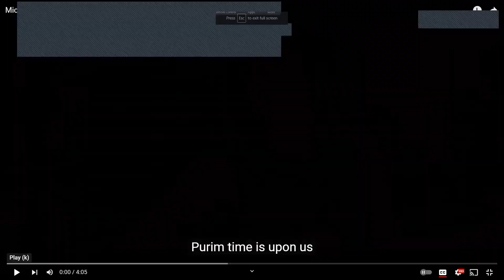Sunday Service - Purim spiel: A Conversation on the Jewish Celebration of Purim - March 5, 2023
Church in Ocean Park's Sunday Service with a taped conversation about Purim with Rabbi Jonathan Kligler and Dr. Kim Harris - March 5, 2023.

All are welcome to join our Sunday Services! Join us every Sunday at 10:15AM PST Zoom Check out Church in Ocean Park! Instagram: @churchinop Mission Statement

The Church in Ocean Park is a caring interfaith congregation that explores a wide range of spiritual teachings and practice in order to employ boldness for good. Working for social justice, full inclusion and high emphasis on creative expression are the most significant hallmarks of our church. We intentionally create and use our diversity to dismantle unjust systems. All people of any or no faith are equally valued, safe, and loved at the Church in Ocean Park. We prize our kindness, compassion, and open-mindedness. Our services include time for community sharing. We listen and learn from each other, and open up new perspectives for each other. We seek continually to grow in love and wisdom and in the capacity to effect positive change. We enjoy music, laughter and friendship both for their own sakes and for the sake of keeping our spirits up as we work for a more humane and equitable world. we work for a more humane and equitable world.